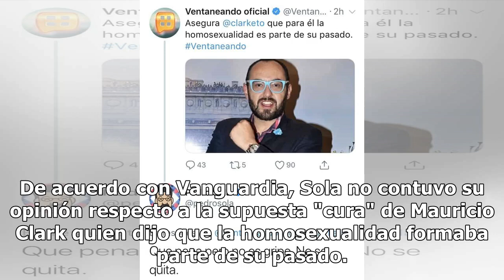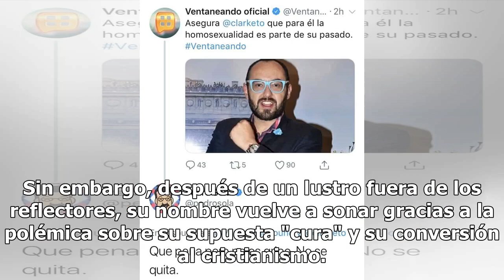Pedrito Sola le dice a Mauricio Clark que la homosexualidad no es una gripe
Luego de que el conductor de Televisa, Mauricio Clark, afirmara haberse "curado" de su homosexualidad, Pedrito Sola conductor de "Ventaneando", respondió a su comentario asegurando que una preferencia sexual no se cura como una gripe. De acuerdo con Vanguardia, Sola no contuvo su opinión respecto a ...